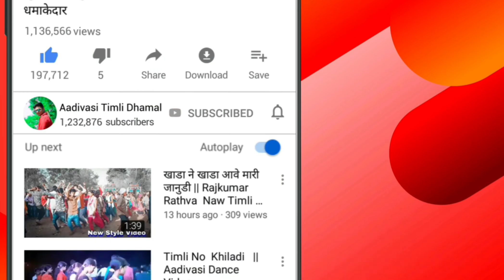navai diwasa video 2020 नवाई दिवासा विडियो 2020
हाय दोस्तों माई चेनल में आप सभी का स्वागत है 👮‍♂️

नमस्कार दोस्तों मेरे चेंनल Aadiwasi Timli Dhamal में आपका स्वागत हैं

मध्यप्रदेश के अलीराजपुर जिले के आदिवासी समाज के विभिन्न प्रकार के त्योंहार जैसे भगोरिया, होली,दिवाली,शादी,और स्कूल डांस,एवं विभिन्न प्रकार के वीडियो हमारे चेंनल पर उपलब्ध होते रहते है

दिवासा गरबा 2020,

नवाई दिवासा
नवाई गराबा विडियो 2020
नवाई गरबा 2020
नवाई आदिवसी गरबा सोंग 2020
नवाई गरबा
आदिवासी 2020
गरबा आदिवासी
आदिवासी गरबा navai divasa garba
navai divasa, navai garba 2020
adivasi navai garba
adivasi divasa garba 2020
navai divasa garba 2020
adivasi garba 2020

aadivasi navai divasa garba
 adiwasi navai divasa garba
 adivasi navai divasa garba bhopaliya 2020

aadivasi navai divasa garba choti gendra 2020
navai garba

adivasi navai divasa
navai garba 2020
adivasi navai diwasa
navai garba video
adivasi garba geet
Traditional folk dance
Adivasi folk video
Tribal festival
Tribal Festival Dance